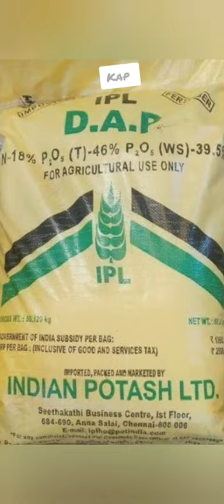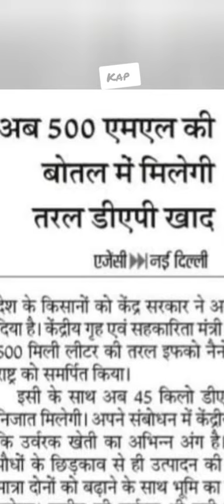नैनो DAP 600 मै